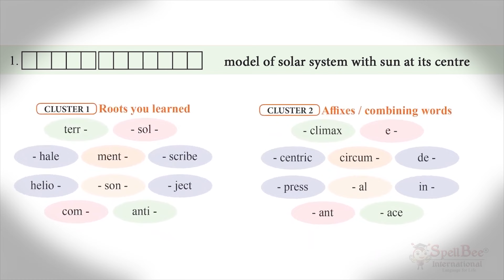Dive into the World of Words: Join Our Spell Bee Contest!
Anjuman Boys’ High School, Bhatkal was established in the year 1999, with the perspective to encourage students, staff, and faculty to challenge convention, lead discovery and explore new ways of learning.

AHM’s InspireImpact:
Anjuman Hami-e- Muslimeen’s is more than a destination for higher learning; it is a Nawayath Community consisting of our people coming together in one place to offer you an enriching experience and a fulfilling educational journey